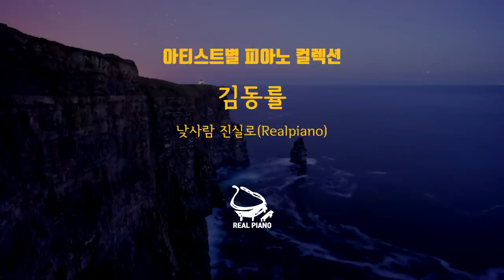김동률 피아노 메들리 (Kim Dong Ryul Piano Collection)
그동안 연주했던 김동률님의 곡들을 모아보았습니다. 재밌게 감상하세요^^
(괄호 안은 악보 구입 주소입니다)
00:00 감사 ( 8권)
04:56 다시 사랑한다 말할까 ( 9권)
10:52 오래된 노래 ( 11권)
16:51 Replay ( 11권)
22:35 이제서야 ( 11권)
27:27 취중진담 (Realpiano No.5 악보수록)
32:56 새
37:34 그림자
43:30 낙엽
47:57 귀향
53:34 희망
57:30 잔향